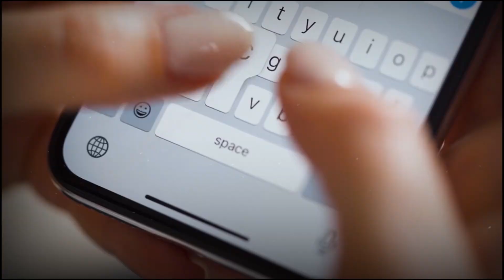7 Flying Cars You Won’t Believe Actually Exist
7 Flying Cars You Won’t Believe Actually Exist

7 flying cars that you won't believe actually exist. From personal aircraft to hybrid vehicles, these innovative machines are redefining transportation. Discover the technology, design, and vision behind these flying cars that are bringing the future to life.

Timestamp
0:13 Welcome
0:29 Pal-V Liberty Sport
1:35 Archer Midnight
2:54 Black fly
3:45 Aska A5 flying car
5:11 Zapata Airscooter
6:54 Bayanat Xturismo hoverbike
8:03 Xpeng X2